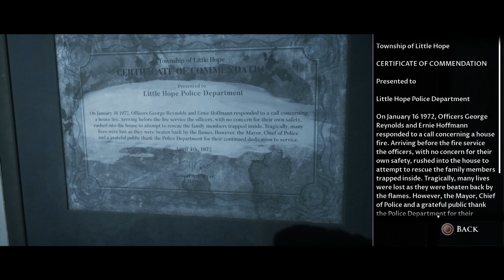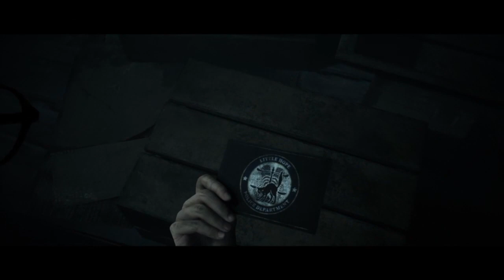LITTLE HOPE (The Dark Pictures) Episode 6 - A Visit to the Police Station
I am more than sure that people are about to start dying!

Stream Schedule on Twitch:
Mon/Tue/Thu/Fri/Sat/Sun 22:00-01:00 UK TIME (GMT)